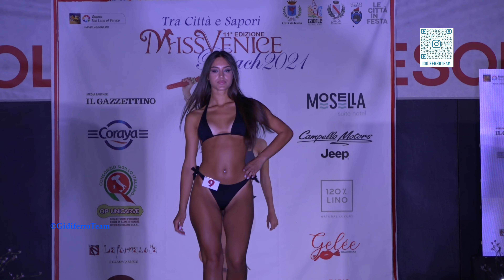Daiana Guin su GidiferroTeam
Jesolo-Venezia. Daiana Guin, splendida e giovanissima modella padovana, durante la sua sfilata nella tappa jesolana di Miss Venice Beach 2021.